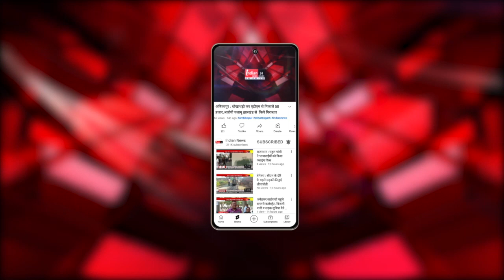बुरहानपुर में सूर्यपुत्री ताप्ती नदी किनारे पार्थिव शिवलिंग का निर्माण किया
Indian News : बुरहानपुर में सूर्यपुत्री ताप्ती नदी किनारे पार्थिव शिवलिंग का निर्माण किया गया,और बाबा भोलेनाथ ने हल्दी लगाया दूल्हा बनेगे  बारात भी निकलेगी

Our Links